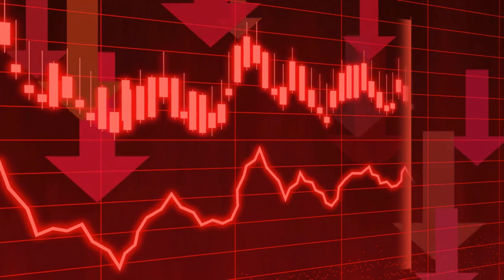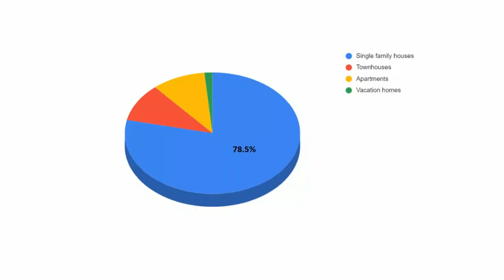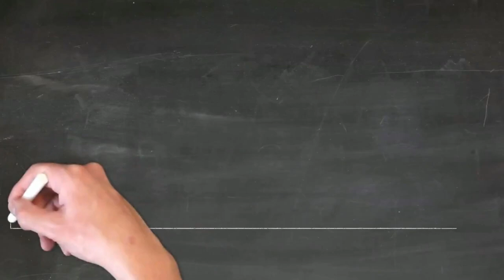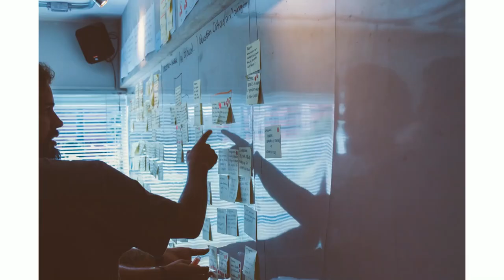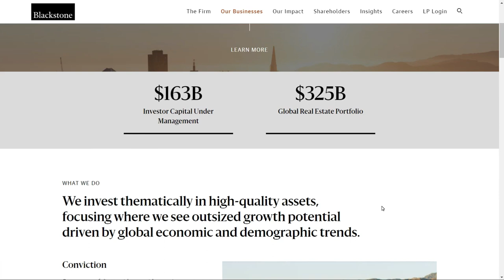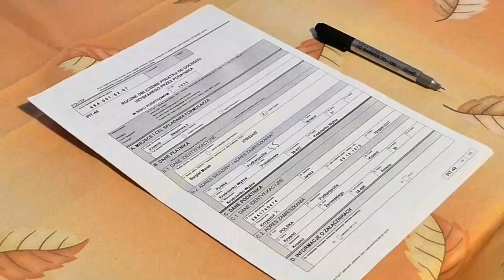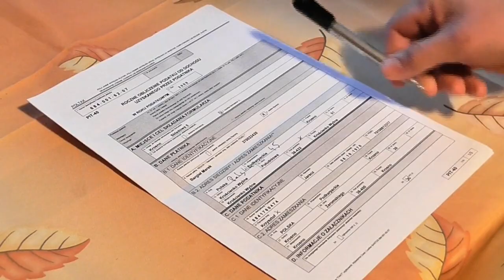Watch This Before You Buy/Invest In Real Estate In Denmark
Do you want to learn more about buying a property in Denmark?

We cover the following aspects:
-The evolvement of property prices since before the financial crisis up till   today
-National differences. How to invest in different locations
-The relevant laws and regulations
-Investment strategies - cases with successful investors
-Can foreigners buy real estate in Denmark? (restrictions)
-(when) Is real estate in Denmark a good investment (conclusive advice)
-The mortgage situation
-We explain what a housing cooperative is (“andelsbolig")
-Investing in properties in Copenhagen
-Investing in holiday homes/ beach houses ("sommerhuse")
-We explain change of ownership insurance

Do you have a suggestion for a future video?

We will send you a virtual thank you hug!